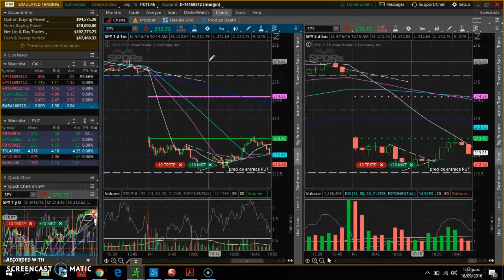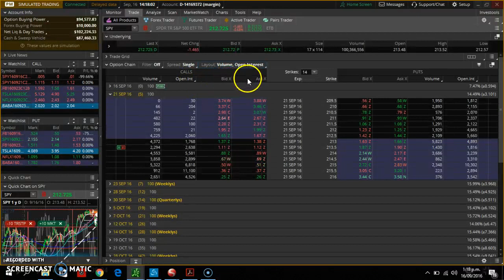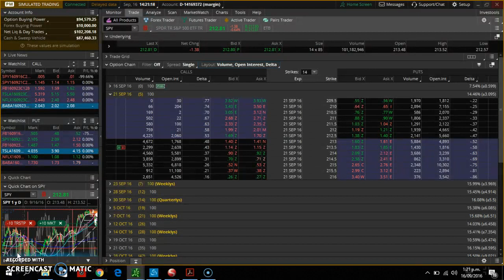Configuración Plataforma TOS - TRADE(Adicion Columna en Option Chain)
En esta oportunidad explico como añadir columnas a la Cadena de Opciones (Option Chain) para seleccionar de mi mejor contrato de Opcion de Accion al momento de disparar